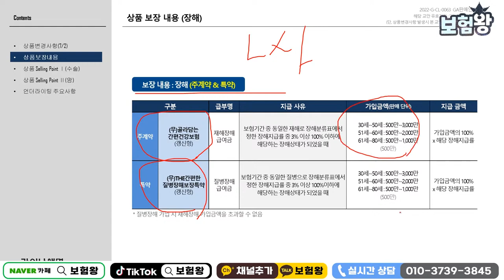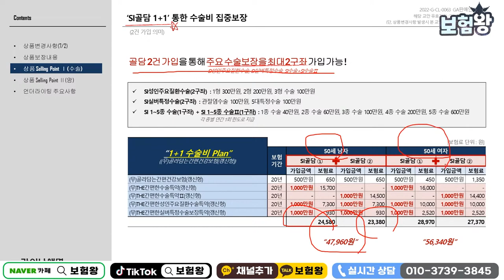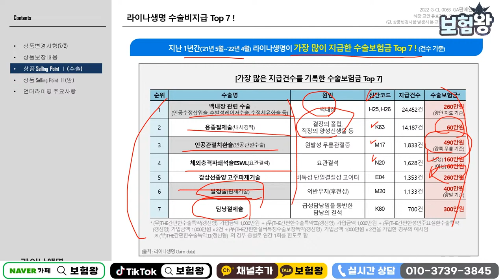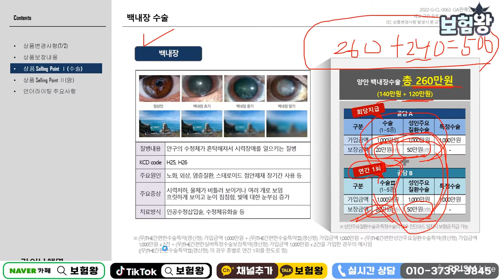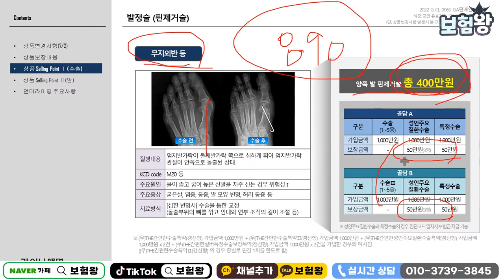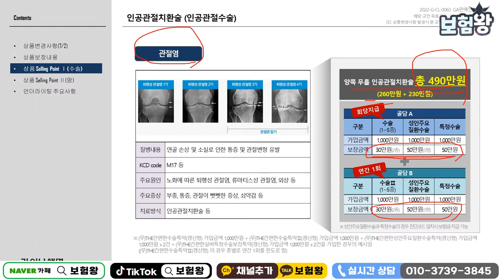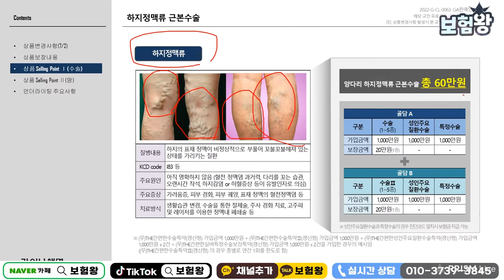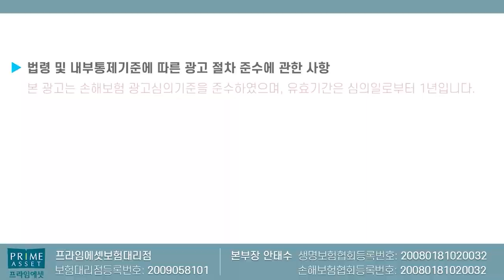수술비보험 21~22년 제일 많이 보험금지급건수 7위까지 모음집!! (집중에서 보장크게~)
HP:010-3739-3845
카톡친구추가:r2an
카톡플러스친구:보험왕